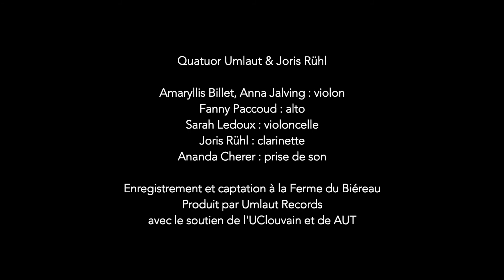Extrait "Calques" de Karl Naegelen pour le Quatuor Umlaut & Joris Rühl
Le Quatuor Umlaut est un tout nouvel ensemble à l’initiative des violonistes Amaryllis Billet et Anna Jalving auxquelles se joignent l'altiste Fanny Paccoud et la violoncelliste Sarah Ledoux. La création de ce quatuor est l’occasion de constituer un ensemble prêt à s’aventurer dans les espaces sonores de la musique d’aujourd’hui en travaillant avec les compositeurs et compositrices, à questionner le rapport à l’écriture et à l’improvisation, et à redécouvrir des pièces du répertoire.
Leur première création, Calques de Karl Naegelen, est l’occasion de travailler avec Joris Rühl et de constituer un quintette avec clarinette.

"Calques" est une réduction des matières du concerto pour clarinette créé par Joris Rühl et l’ONCEIM.
Elle est construite autour d’un rapport de zoom entre la partie de clarinette et le quatuor. Comme si le quatuor s’efforçait de recréer « en grand » le son de la clarinette, véritable « modèle » sonore, et en particulier de multiphoniques évoluant lentement grâce à la respiration continue – technique approfondie depuis plusieurs années par Joris Rühl.

Amaryllis Billet : violon
Anna Jalving : violon
Fanny Paccoud : alto
Sarah Ledoux : violoncelle
Joris Rühl : clarinette
Composition de Karl Naegelen

Enregistré les 07 et 08 mai 2021 à La Ferme du Biéreau, Louvain-la-Neuve (BE) par Ananda Cherer.
Filmé par l'équipe de La Ferme du Biéreau.

Avec le Soutien de l'UCLouvain et de AUT.